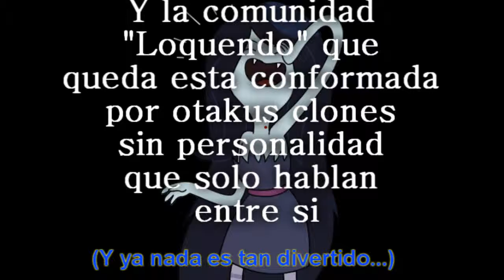Me voy en cuanto se acabe abril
Oh Marceline, cabello negro, largo, nunca envejecera, puede cambiar de forma, le gusta el rock y hasta parece que es bi, que mas podria alguien pedir?